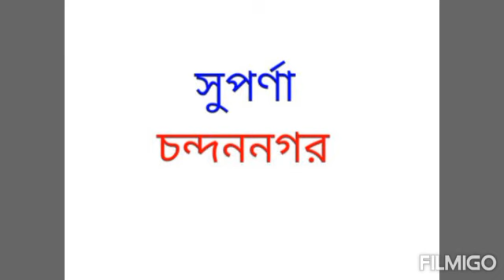তোমাকে ভুলতে চেয়ে আরো বেশি ভালোবেসে ফেলি/কবি-মহাদেব সাহা/কণ্ঠ- সুপর্ণা চন্দননগর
SUPARNA CHANDANNAG /  প্রেমের কবিতা